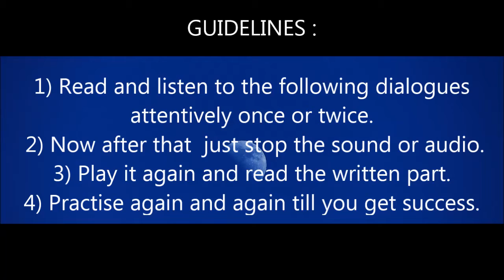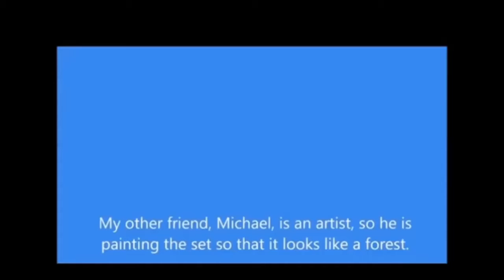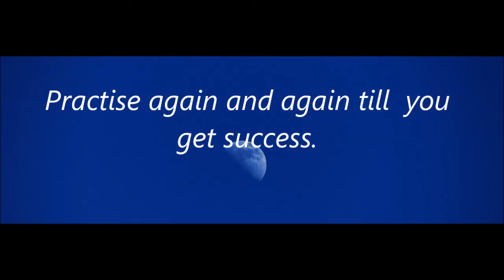Reading & Pronunciation Exercises - The School Play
I hope that these videos will help the beginners to boost their fluency of speaking English.

Source of information - Channel : American Spoken English